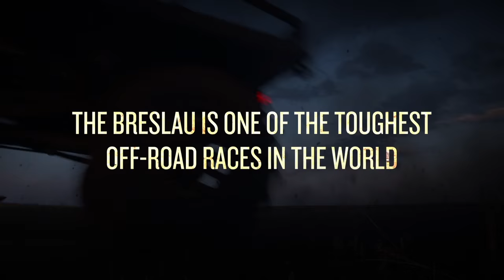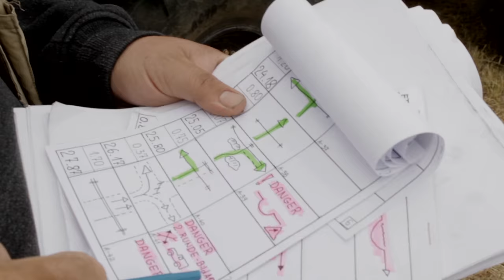Magpul Films - This is Breslau - Official Trailer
Here it is folks. Remastered in HD. Follow madman Jay Couch as he fabricates and races Magpul's Bam Bam, the first and so far only U.S. entry into eastern Europe's prestigious and obscenely difficult Breslau Rallye. Watch the full edit streaming wild and free right now on Amazon Prime